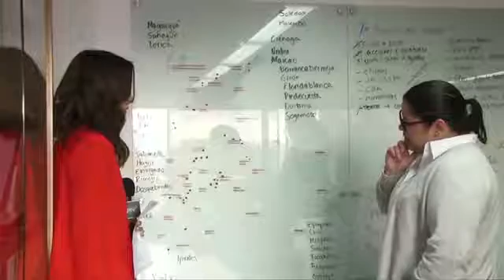Próximo 31 de julio, ICFES realizará las Pruebas Saber 11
VIA: KIEN Y KE